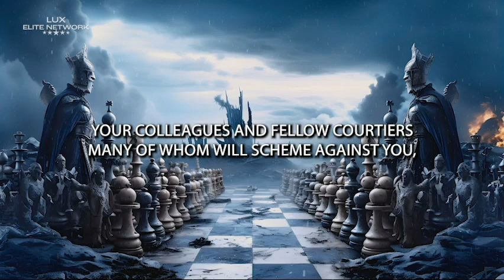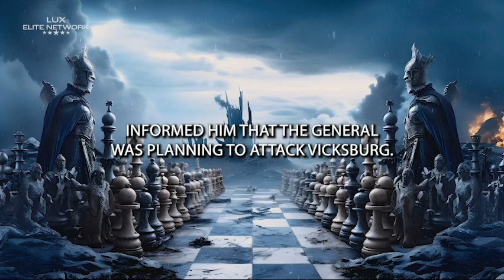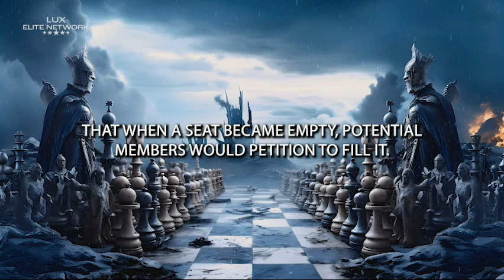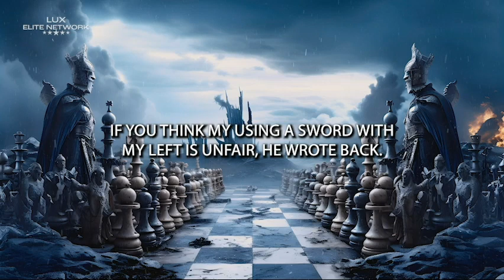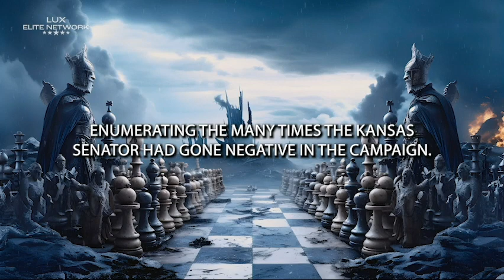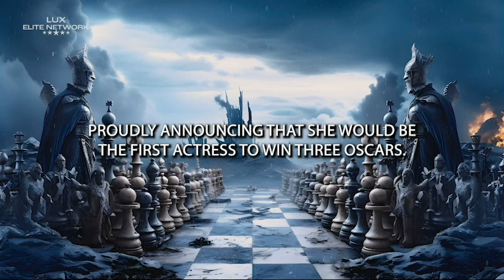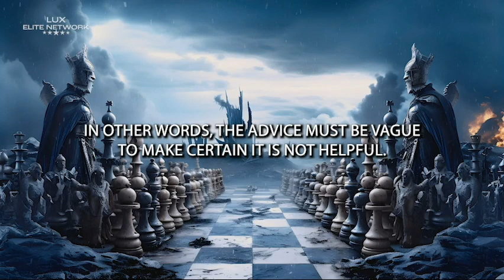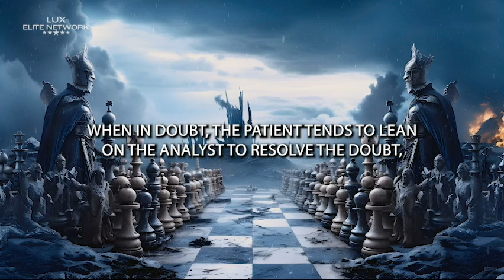Mastering Chapter 28: The One-Upmanship Strategy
Chapter 28: Give Your Rivals Enough Rope to Hang Themselves - The One-Upmanship Strategy

Chapter 28 explores the strategic approach of allowing rivals to self-destruct by giving them enough leeway to make mistakes. It delves into the art of subtly manipulating situations to entice adversaries into their downfall.

Discover the significance of creating situations where rivals, through their actions, inadvertently lead themselves to failure or defeat. The chapter emphasizes the importance of strategic patience and astute maneuvering to prompt adversaries into self-sabotage.

📚Author - Robert Greene